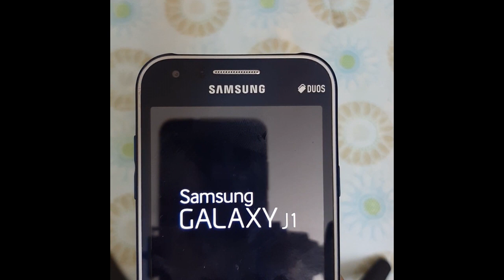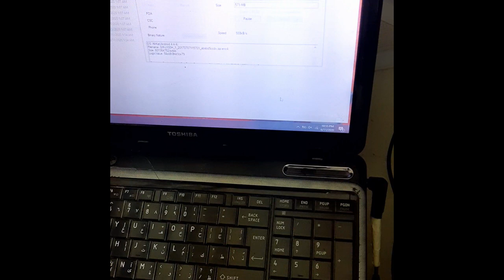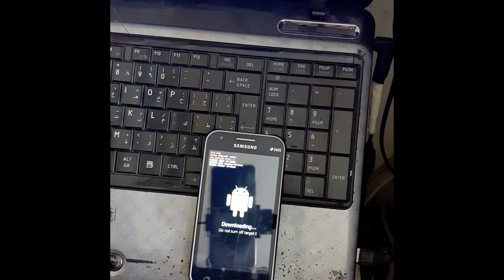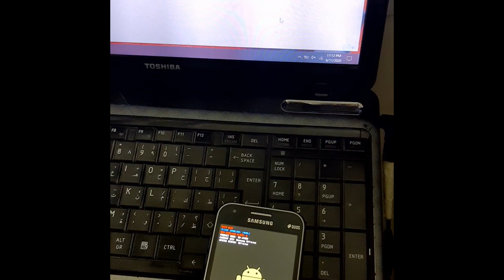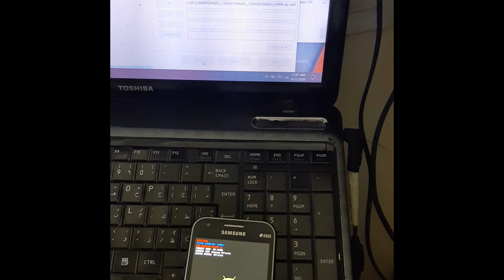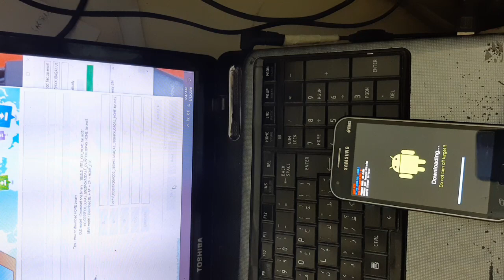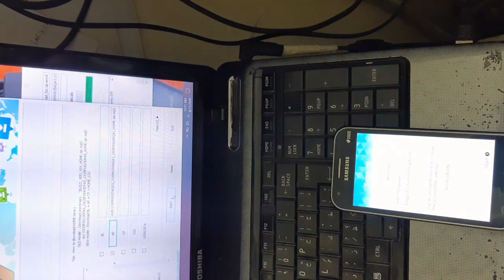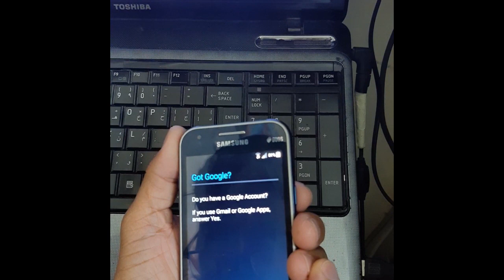diy samsung j100h firmware install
This unit   j100h is missing os ,, logo stuck up, im trying to flash firmware now working good